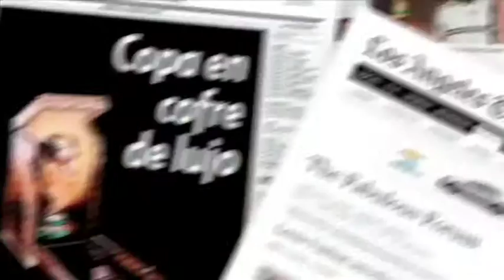HS&E Ignition2013 Reel